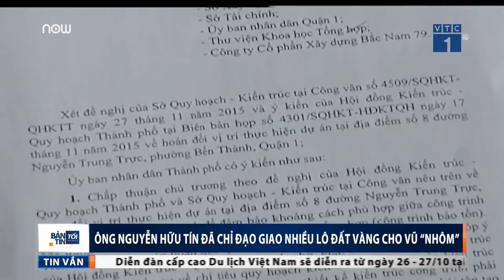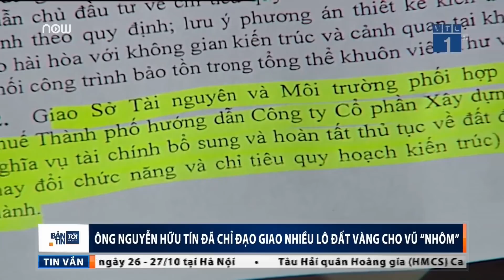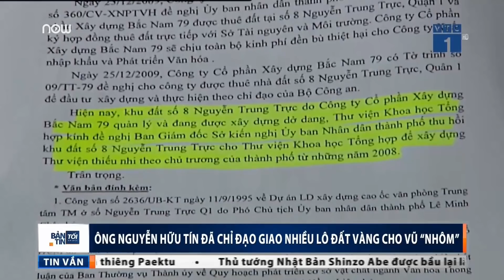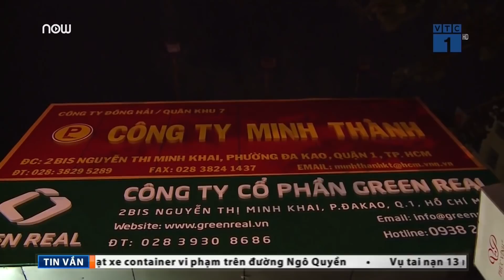Ai chỉ đạo giao nhiều lô đất vàng cho Vũ "nhôm"? | VTC1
VTC1 | Trong giai đoạn làm Phó Chủ tịch UBND TP.HCM, ông Tín đã chỉ đạo các sở ngành giao 1 số lô đất vàng trên địa bàn cho Công ty CP Xây dựng Bắc Nam 79 của Vũ “nhôm”.